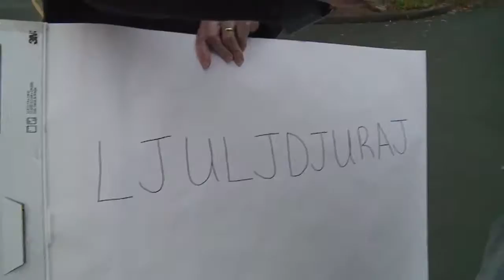Albertus Magnus' Vitcor Ljuljdjuraj has a tough name to pronounce, forget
News 8's Noah Finz has more.